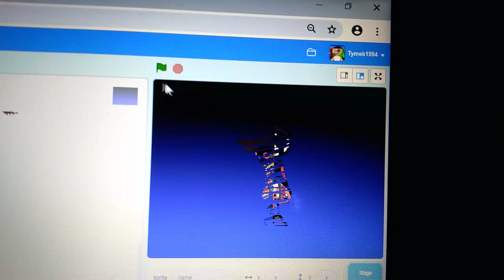Nightmare Me 😈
Gots